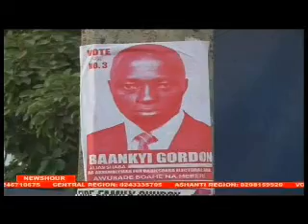Kumasi: Over 3,000 To Contest District Level Elections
A total of 3,686 candidates including 185 women in the Ashanti Region have filed their nominations to contest in the District Assembly Elections scheduled for early march this year.  The Ashanti Regional Director of the Electoral Commission, Mr Paul Boateng in an interview said the candidates contesting Makro Electoral Area has been disqualified for using the membership card of one of the major political parties for his campaign.